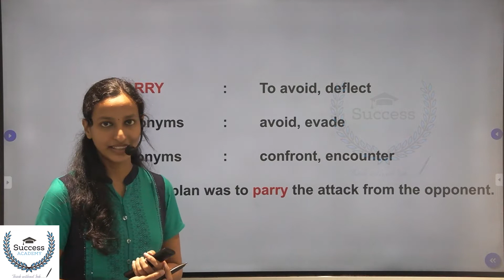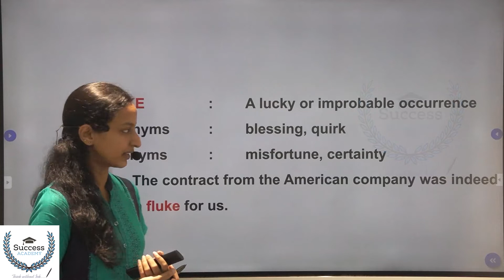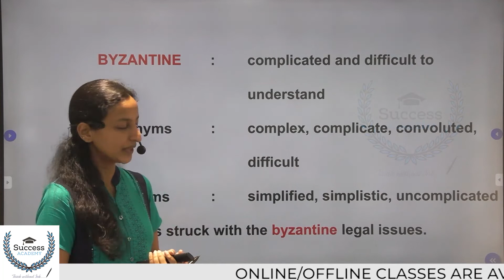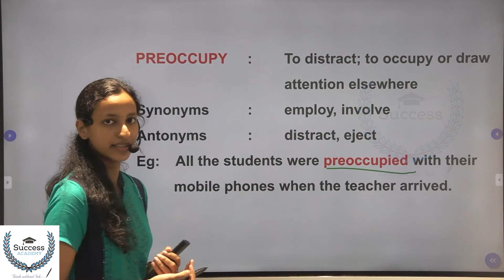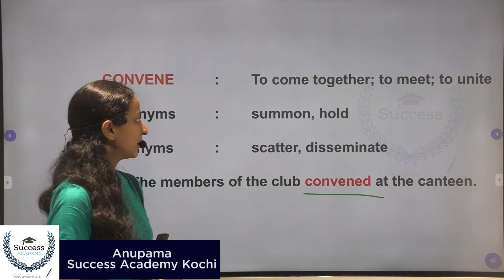The Hindu Editorial Analysis | Daily The Hindu Vocabulary in Malayalam | SSC Bank 25 October 2022